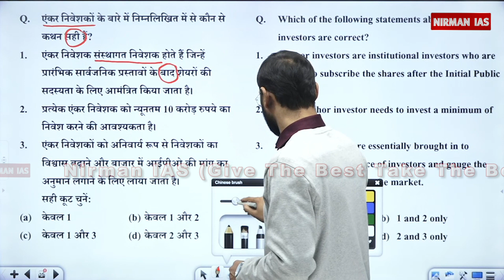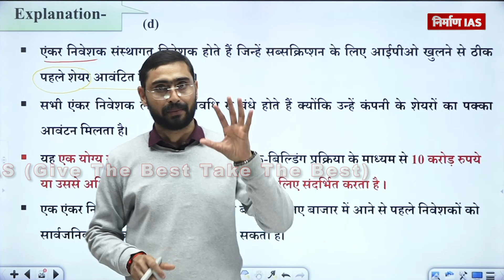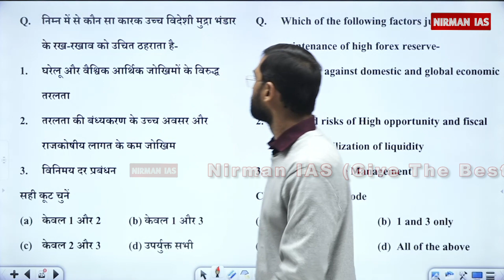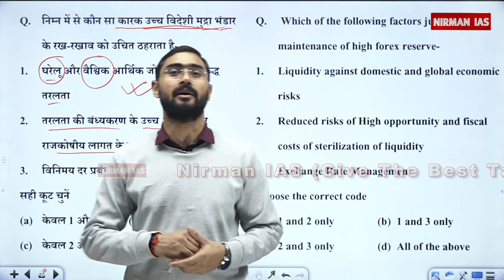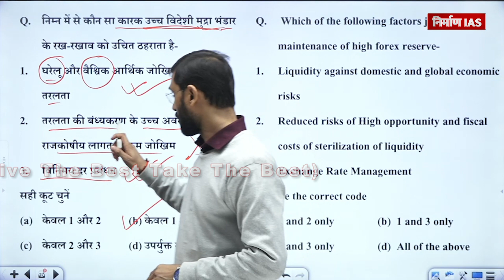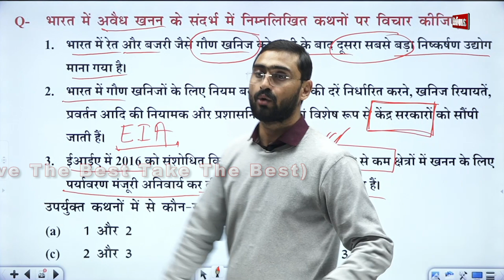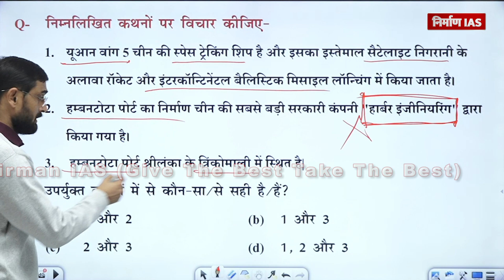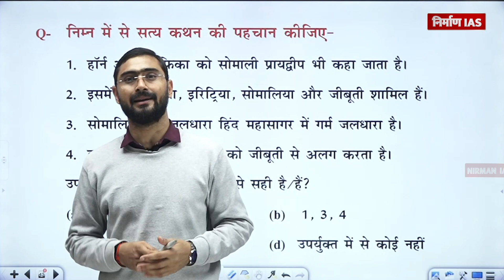NIRMAN IAS !! MCQ for UPSC/CSE and all Competitive Exam: Date 11-02-2023 !!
प्रिय छात्रों, निर्माण IAS संस्थान UPSC 2023 के प्रीलिम्स परीक्षा को ध्यान में रखते हुए आप सब के लिए बहु-विकल्पीय प्रश्न श्रृंखला लेकर आ रही है जो प्रतिदिन के समसामयिक प्रश्नों के साथ सामान्य अध्ययन के अलग अलग विषयों सम्बन्धी बहु-विकल्पीय प्रश्नों को कवर करेगा | प्रतिदिन शाम 8 बजे हमारे youtube चैनल पर प्रसारित की जाएँगी | आप अपने अनुभव और सुझाव हमें कमेंट बॉक्स के माद्यम से भेज सकते हैं |